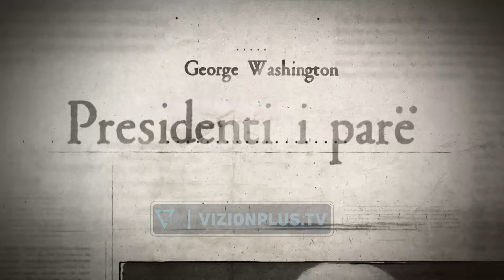Premiera “Dashuritë e Presidentit”, aktorja Luiza Xhuvani ngjitet në skenën e Eksperimentalit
Pasvdekja e Presidentit e presidentit te SHBA-së George Washington bën që gruaja e tij Marta të ftojë në shtëpinë e saj, ish të dashurën e burrit. Një ballafaqim emocionesh mes dy vajzave, ku zbulohen fakte dhe ngjarje të reja, që do t’i ndryshojë jetët e tyre rrënjësisht.

Zbulimi i detajeve intime, por dhe intrigat e kreut të shtetit është bazuar në tekstin e dramaturgut kroat Miro Gavran, dhe vjen në Teatrin Eksperimental me regji të Andi Begollit.

Shfaqja e cila mbart gjatë gjithë kohës kthesa të forta dramatike vjen e interpretuar nga aktorja e mirënjohur Luiza Xhuvani, si dhe Kristjana Dodaj, Kevin Rrapaj dhe Greta Baçi.

Frikërat, pasiguritë, të rrahurat e shtuara të zemrës deri në dialogun e fundit të shfaqjes “Dashuritë presidentit”, do t’ju mbajnë të mbërthyer për gati dy orë në skenën e teatrit eksperimental nga data 11 prill./Vizionplus.tv/